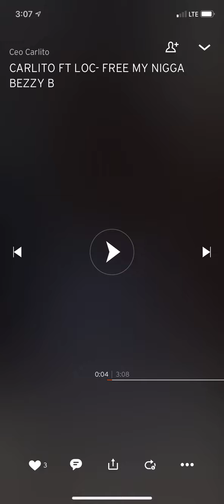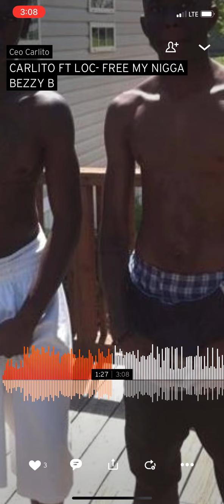October 17, 2021